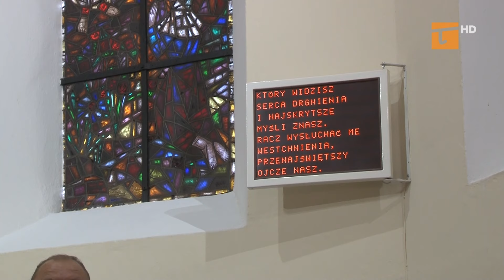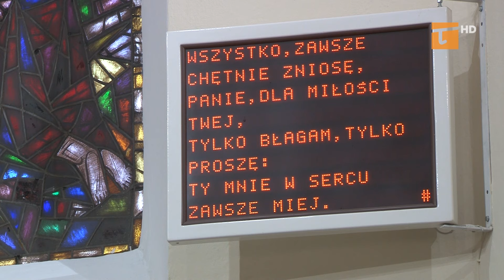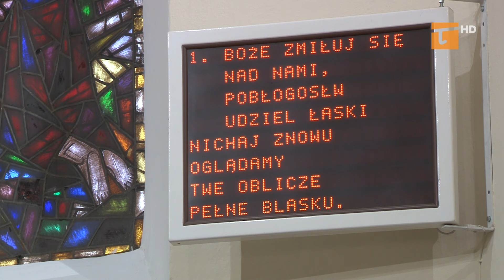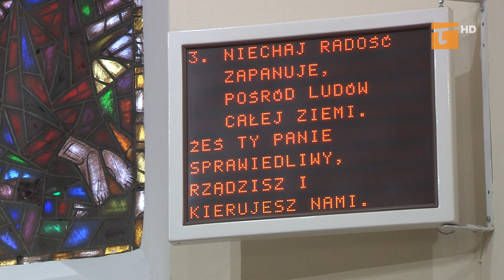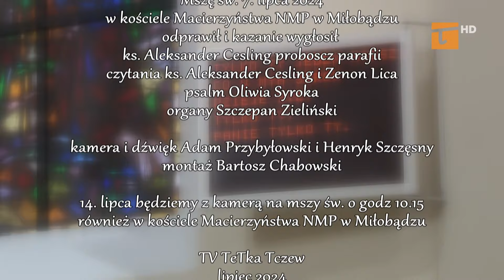Mszę św. 7. lipca 2024 w Miłobądzu - Tv Tetka Tczew HD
Mszę św. 7. lipca 2024
w kościele Macierzyństwa NMP w Miłobądzu
odprawił i kazanie wygłosił
ks. Aleksander Cesling proboscz parafii
czytania ks. Aleksander Cesling i Zenon Lica
psalm Oliwia Syroka
organy Szczepan Zieliński

kamera i dźwięk Adam Przybyłowski i Henryk Szczęsny
montaż Bartosz Chabowski

14. lipca będziemy z kamerą na mszy św. o godz 10.15
również w kościele Macierzyństwa NMP w Miłobądzu